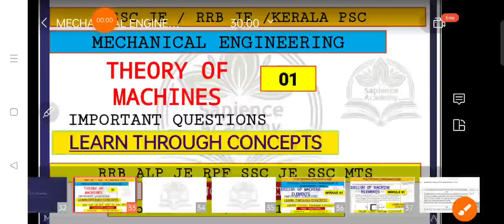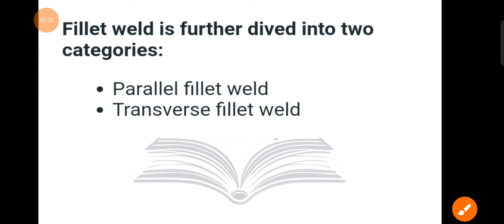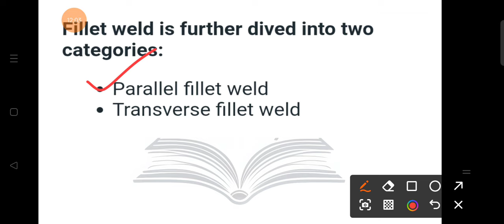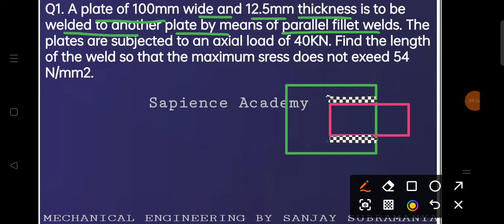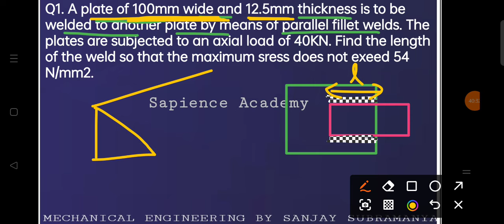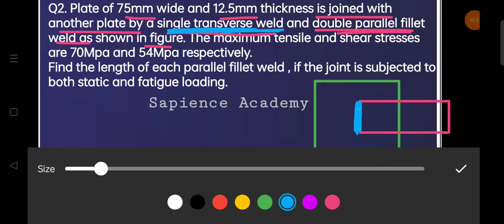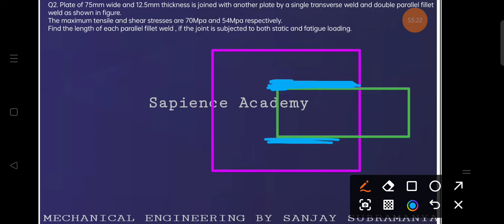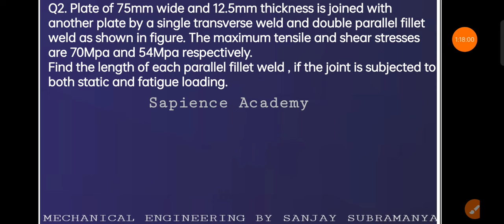Design of machine elements DME 1st module welded joints